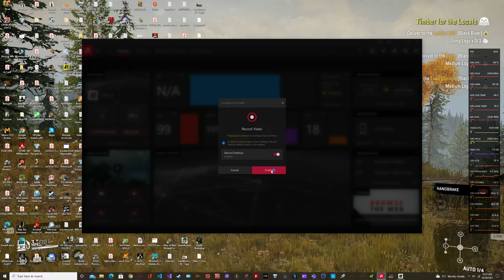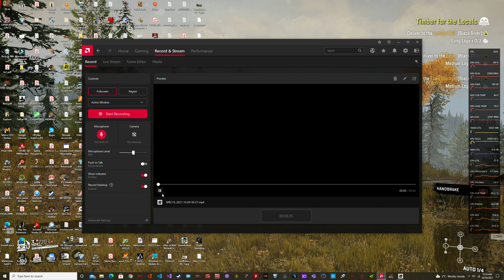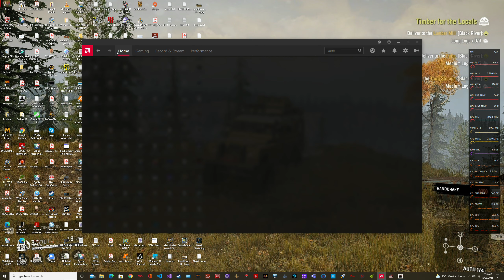WRC 10 | Ford Focus WRC 07 | Monte Carlo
Testing the RX 6800 XT